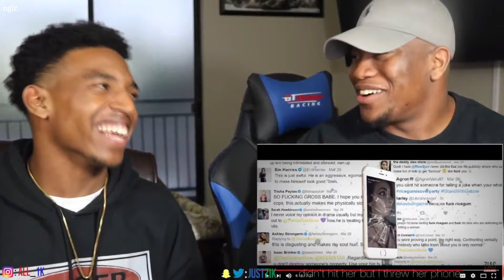ZIAS & B.Lou's Funniest Moments Compilation part 4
Some of ZIAS & B Lou's funniest moments on YouTube Part 4!

Follow them!